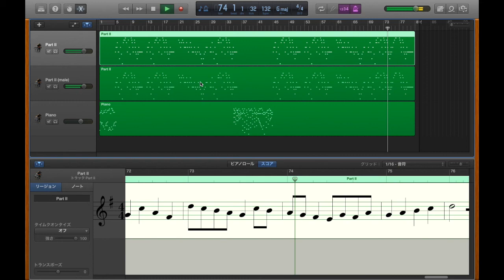Everywhere I Go - Part Ⅱ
Everywhere I Go/Natalie Sleeth

This is Unison and Part Ⅱ.